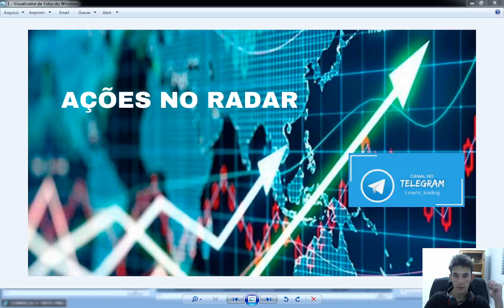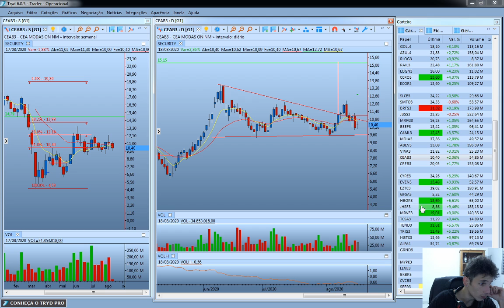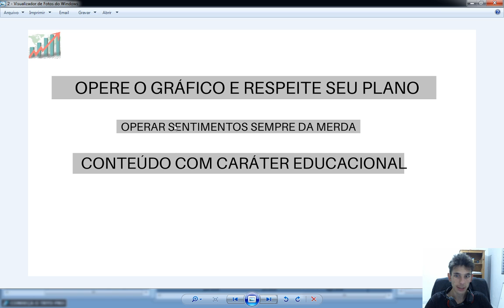Ações no Radar - 19/08/2020